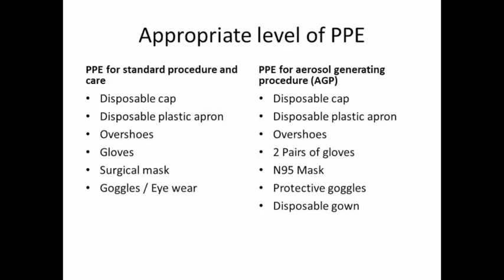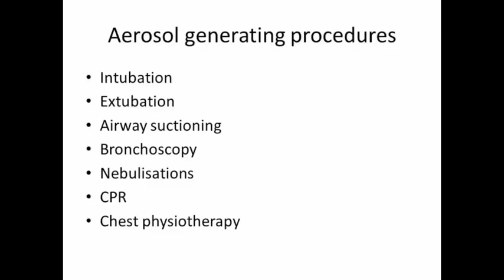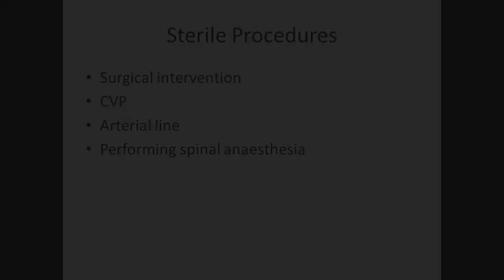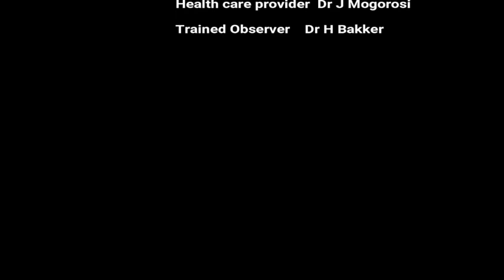Donning procedure of personal protective equipment when caring for COVID-19 patients